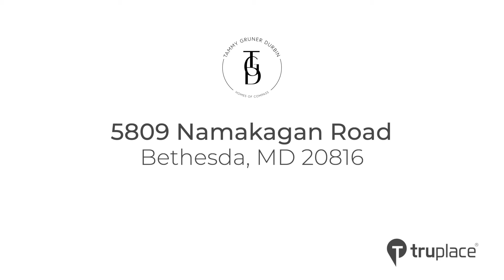5809 Namakagan Road, Bethesda, MD 20816.mp4